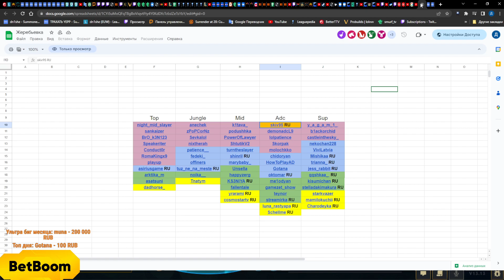ГИГА РАННЯЯ, ПЕРЕВЫПОЛНИЛИ ДЕДЛАЙН ПО ГАЙДУ НА 8 ДНЕЙ POGGIES / Smurf_tv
Клип с твича от Ne0n_Phoenix

[ArtisticRepletePigeonOptimizePrime-KDGbHsVmFRFMsO8K]